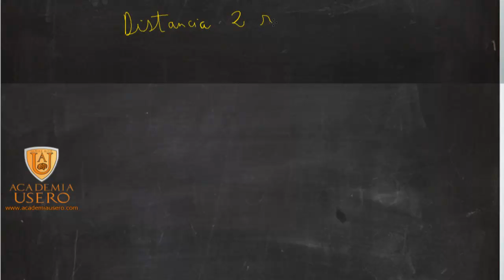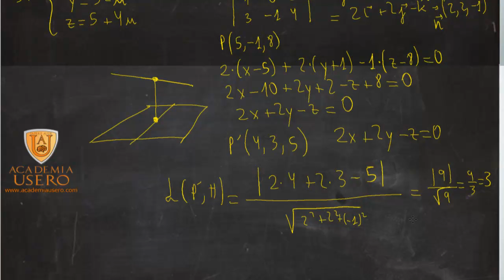Distancia recta recta Problemas métricos Matemáticas 2º Bach Academia Usero Estepona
Distancia entre 2 rectas
Puntos, rectas y planos en el espacio
Matemáticas 2º Bachillerato Ciencias y Tecnología